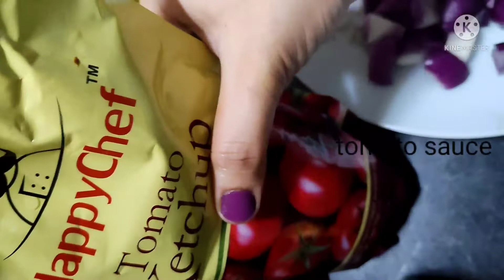chicken manchuria#restaurant style at home🏠 చికెన్ మంచురియా ఇంట్లో ఈసీగా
one recipe 2 snack items
ma nannamma ruchulu